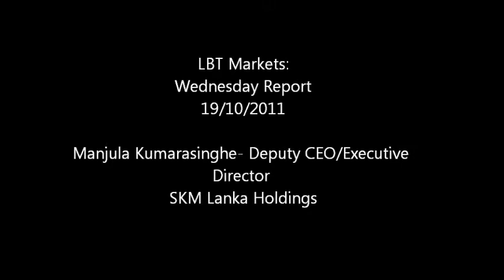Sri Lanka News:LBT Markets: Wednesday Live Report 19 10 2011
Sinhala & English